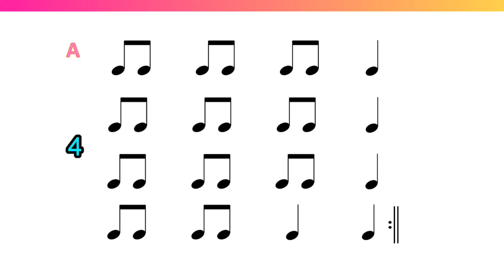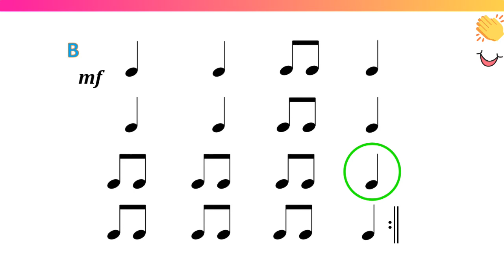Surprise Symphony 2nd mvt clap along - quarter and eighth notes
Franz Joseph Haydn's Surprise Symphony, 2nd movement, is lots of fun, not only to listen to, but to clap along with.

The "surprise" that comes in the form of a sudden explosion of dynamics from the orchestra, was said to have been an inclusion by Haydn himself who felt like giving the audience a wake-up call in the usually gentle second movement. The "surprise" moment is lots of fun.

This clap along video uses just ta and ti-ti rhythms (quarter notes / crotchets and eighth note / quavers) to work on rhythmic accuracy.

Dynamics are also included for some added complexity don't get a fright at the surprise.

I've never been one to like orchestral works being recorded in the studio, but I have done this simply to ensure no copyright breaches. Make sure you have your students listen to the real deal!!!  There's nothing like listening to a real orchestra playing this work.

Have a great idea for a music lesson? Or want some resources to go along with the lesson? Do you have an idea for a song?

and get in contact with us.